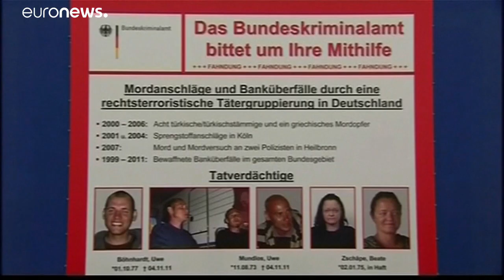Perpétuité pour l'unique survivante d'un groupuscule néonazi en Allemagne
Beate Zschäpe était jugée depuis mai 2013 par un tribunal de Munich pour les meurtres de huit Turcs ou personnes d'origine turque, d'un Grec et d'une policière allemande, tués entre 2000 et 2007.…